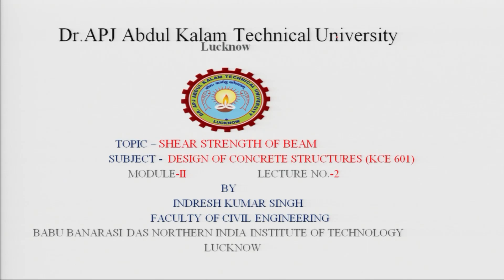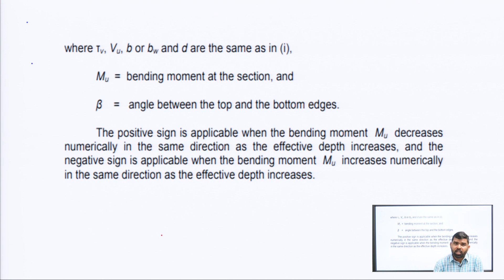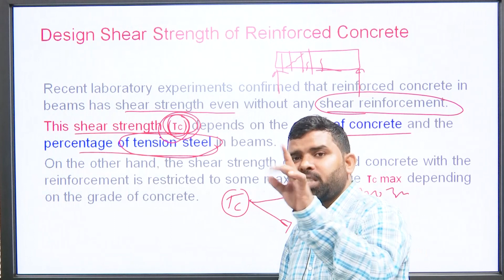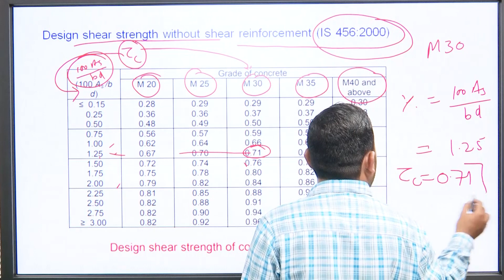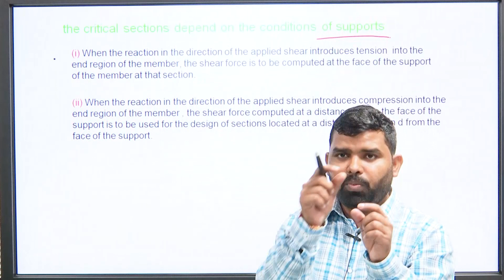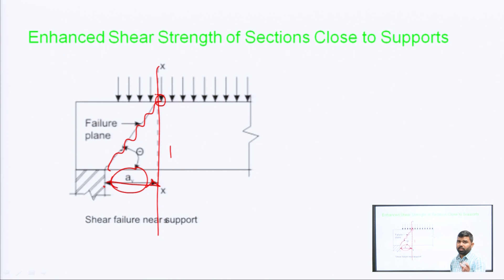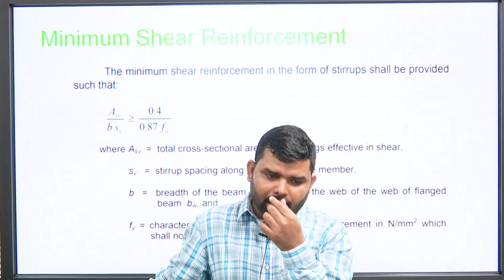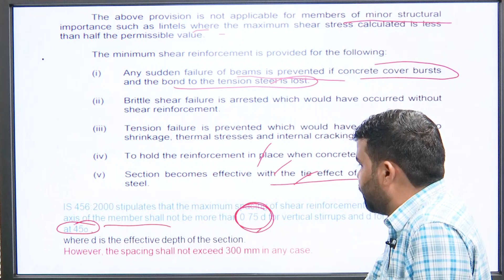Design of Concrete Structures | Shear Strength of Beam | AKTU Digital Education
Design of Concrete Structures | Shear Strength of Beam |